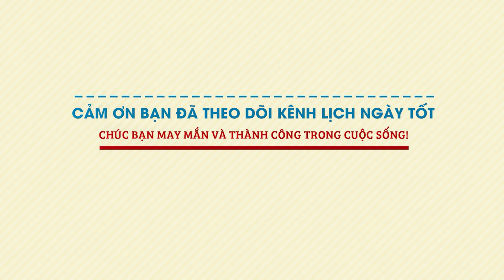3 Con Giáp May Mắn Hết Phần Thiên Hạ Vinh Hoa Phú Quý Khó Ai Bằng Trong Tháng 1 - Tử Vi 12 Con Giáp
3 Con Giáp May Mắn Hết Phần Thiên Hạ Vinh Hoa Phú Quý Khó Ai Bằng Trong Tháng 1 - Tử Vi 12 Con Giáp

Nội Dung:
3 Con Giáp May Mắn Hết Phần Thiên Hạ Vinh Hoa Phú Quý Khó Ai Bằng Trong Tháng 1 - Tử Vi 12 Con Giáp

Bạn có được xướng tên trong danh sách những con giáp may mắn tháng 1/2021 dương lịch này hay không? Cùng Lịch Ngày Tốt điểm danh ngay sau đây nhé.

Xem tử vi thấy rõ, tuổi Tý là một trong những con giáp may mắn tháng 1/2021 dương lịch. Vì sao lại như vậy, phải chăng do đương số có thể gặt hái được nhiều thành công trên nhiều phương diện của cuộc sống hơn hẳn những tuổi khác!

Trong sự nghiệp, bạn có thể phân chia được nội dung công việc rõ ràng, từ đó sắp xếp và thực hiện ổn thỏa, nhờ vậy mà bạn luôn có thể hoàn thành tốt nhiệm vụ của mình.

Bạn có nhiều cơ hội nhận được sự khen thưởng của cấp trên, và đây sẽ là nguồn động lực giúp bạn có chí hướng phấn đấu trong năm mới.

Có thể thấy, tiền tài dư dả trong khoảng thời gian này cũng là chuyện nằm trong dự kiến, bởi bạn xứng đáng gặt hái thành quả lao động của mình.

Các mối làm ăn và hợp tác từ trước đó của người làm ăn kinh doanh luôn tiến triển thuận lợi, đem lại cho bạn một nguồn thu nhập ổn định và không ngừng tăng tiến.

Trong khi đó, người làm công ăn lương có một nguồn thu tương đối khả quan, một vài người còn có cơ hội phát tài nhanh chóng nhờ vào vận may của mình.

Tình cảm của bạn cũng có nhiều dấu hiệu đáng mừng khi vợ chồng biết thông cảm và thấu hiểu với nhau, nhiều khúc mắc dần dần được tháo gỡ.

Xem tử vi tháng 12 âm lịch năm 2020 của 12 con giáp được cập nhật liên tục trên kênh Lịch Ngày Tốt tại đây

3 Con Giáp May Mắn Hết Phần Thiên Hạ Vinh Hoa Phú Quý Khó Ai Bằng Trong Tháng 1 - Tử Vi 12 Con Giáp